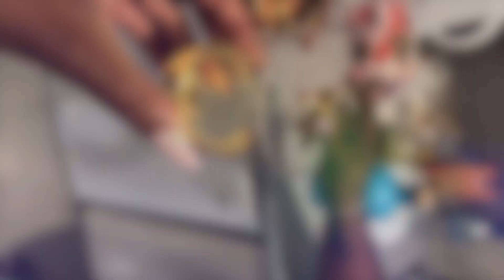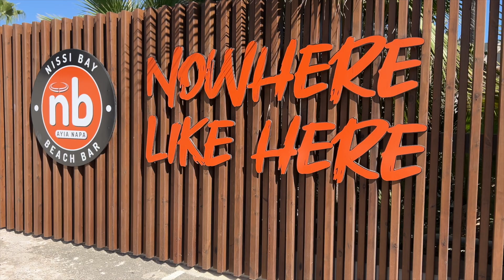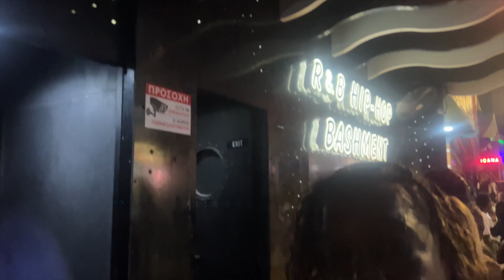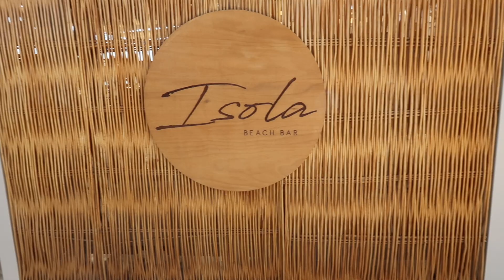CYPRUS, AYIA NAPA TRAVEL VLOG | BIRTHDAY TRIP | CHILL & RELAXING GETAWAY